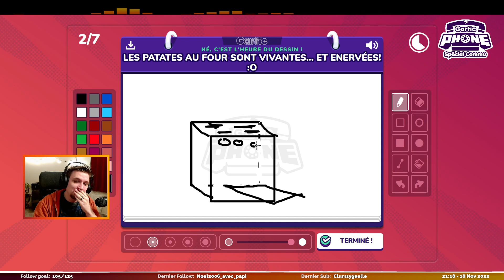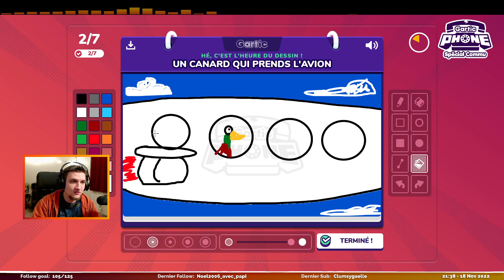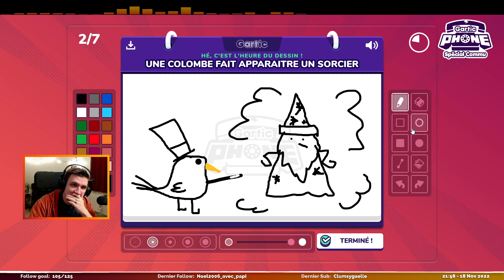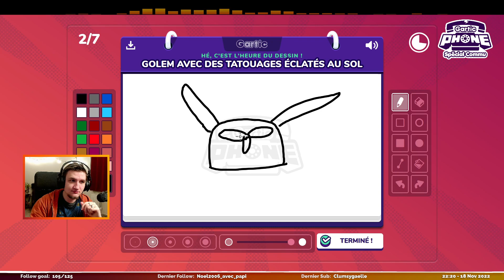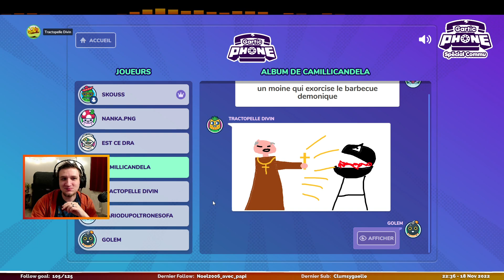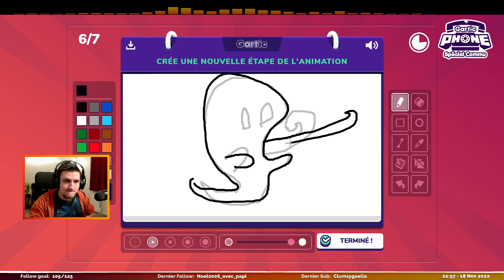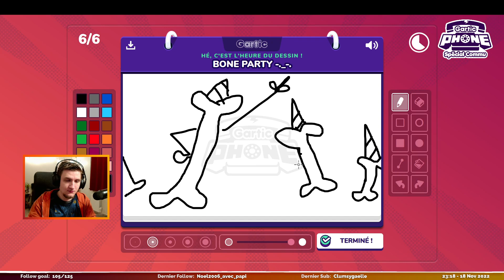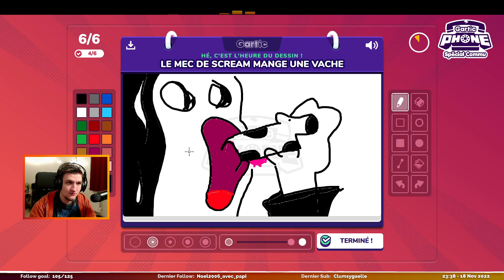LES AVENTURES DU BARBECUE DEMON DE L'ENFER INFERNAL - Gartic Phone (Spécial commu !)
Pour feter le cap des 100 follows sur ma chaine Twitch(Merci encore !), une petite soirée Gartic Phone avec la commu a été organisé ! Et voila le resultat !

Stream tout les jours sur Twitch à partir de 14h30 !